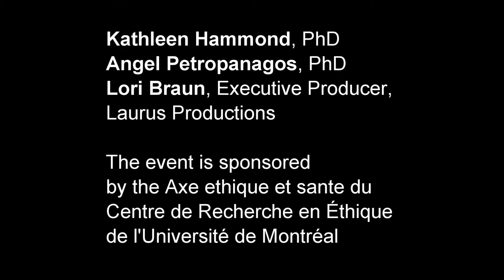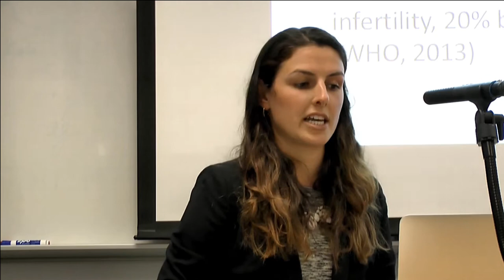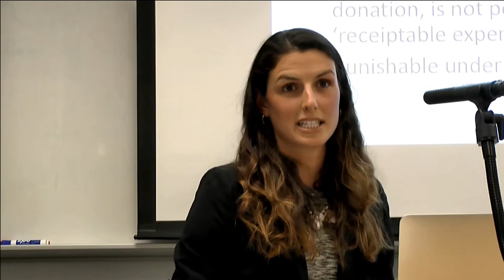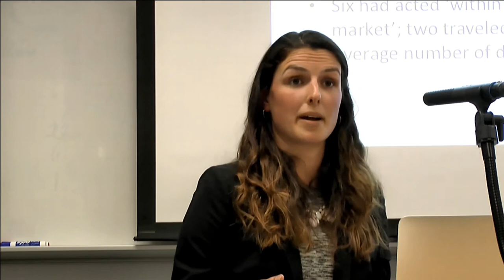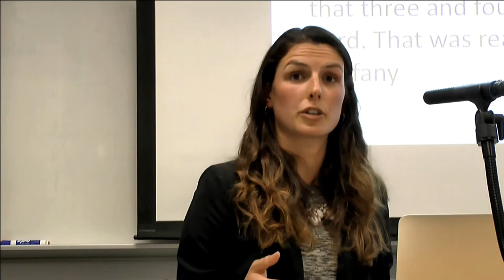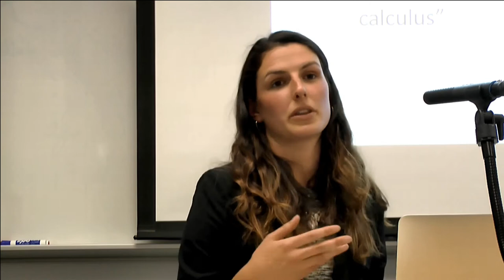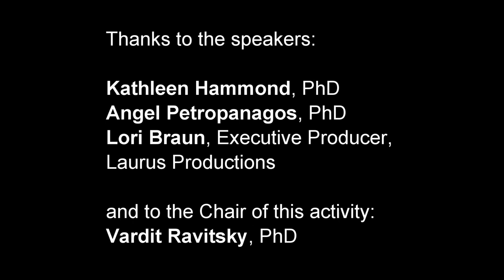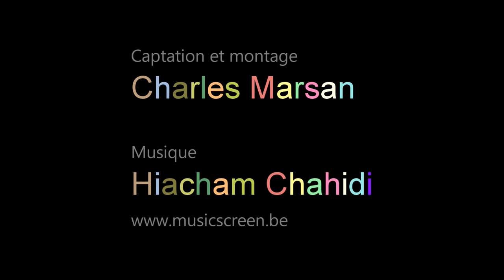EGGSPECTATIONS: A CRITICAL EXAMINATION OF THE DONATION AND ‘SOCIAL’ FREEZING OF EGGS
In Western countries, today, a growing number of women delay motherhood until their late 30s and even 40s, as they invest time in pursuing education and career goals before starting a family. This social trend results from greater gender equality and expanded opportunities for women, but at the same time increases the chance of infertility, as women’s fertility declines rapidly during their 30s. One possible solution to age-related infertility is the use of IVF with donor eggs from a younger woman. A more recent development is the idea dubbed ‘social / elective egg freezing’, whereby women freeze their own eggs at a young age for use later in life, when they are ready to become mothers. These two practices raise a heated ethical and social debate that will be addressed by the panelists in this unique and timely event.

Chair: Vardit Ravitsky, PhD 00:01

Vardit Ravitsky est professeure agrégée aux programmes de bioéthiques, département de médecine sociale et préventive de l’École de santé publique de l’Université de Montréal (ÉSPUM). Elle est également membre de l’Institut de recherche en santé publique de l’Université de Montréal (IRSPUM). Elle a fait ses études en France, États-Unis et Israël. Après une formation post doctorale à l’NIH, elle a occupé une poste académique à l’Université de la Pennsylvanie (USA), une poste de Consultante au Génome Canada et une poste de Conseillère à l’Instituts de recherche en santé du Canada (IRSC). Ses enseignements portent sur l’éthique clinique et l’éthique de la procréation. Ses intérêts de recherche concernent les enjeux bioéthiques de la procréation médicalement assistée et de la génétique. Elle s’intéresse particulièrement aux influences culturelles sur le développement des politiques de santé autours des dilemmes bioéthiques.

Panelists:

Kathleen Hammond, PhD (7:05)

Kathleen Hammond completed her PhD in Sociology, as a Gates Cambridge scholar at the University of Cambridge. Her research has focused on the experience of infertility, and the markets, and regulation, of donor gametes, surrogacy, and egg freezing. She has held a number of fellowships, including with the Fondation Brocher in Switzerland, and the Center for Biology and Society at Arizona State University. She was involved with organizing the World Health Organization’s consultation, for their first glossary and guidelines on infertility. She is currently a JD candidate at McGill University’s Faculty of Law.

Angel Petropanagos, PhD (24:14)

Angel received her Ph.D. in philosophy from The University of Western Ontario, with specializations in bioethics and feminist theory. She completed a postdoctoral fellowship in bioethics at Novel Tech Ethics, Dalhousie University. Currently, she is a Clinical Ethics Resident at William Osler Health System and a freelance ethics consultant for fertility clinics. Angel is also the Managing Editor for Impact Ethics blog (impactethics.ca), the co-chair for the Canadian Fertility and Andrology Society’s Ethics and Law Special Interest Group, the Canadian representative for FAB Canada and a board member of the Canadian Bioethics Society. She has published on various topics, including assisted reproduction, gene editing, and medical assistance in dying.

Lori Braun – Executive Producer, Laurus Productions (43:44)

Lori Braun is the president of Laurus Productions Inc., which has a keen interest in original factual content, presenting factual content in an original and engaging way to a broad audience. She is the executive producer of documentaries including, In Vitro: Our New Fertility Frontier, a documentary exploring the effects of Quebec In Vitro policy on families, Mile Enders, a coming of middle age comedy documentary, and Maple Mayhem, a documentary about Quebec’s maple syrup production and heist, broadcast on CBC and Canal D in2015. Lori has also written and directed highly rated series including Imposters, Strangers In the Home, and The Will for Discovery ID Canada/US.

Tuesday March 7 th 2017
7101 Av du Parc, Montréal, QC
Room 3019, 3 rd floor